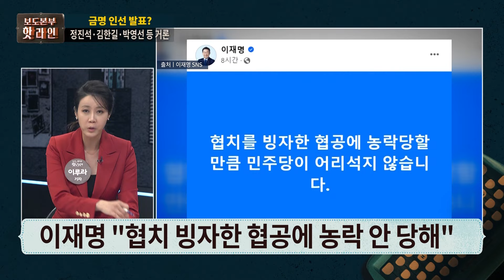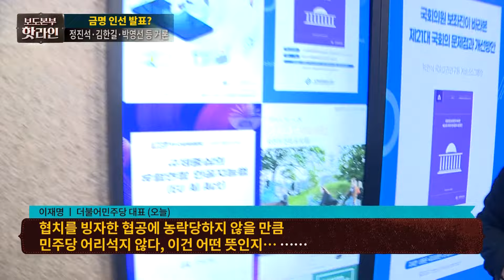[핫라인] 이재명, “협치 빙자한 협공…민주당 어리석지 않다”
더불어민주당 이재명 대표는 야권 인사 총리 중용설을 겨냥한 듯 “협치를 빙자한 협공”이라고 날을 세웠습니다. 이재명 대표는 어젯밤(18일) 자신의 SNS에 “협치를 빙자한 협공에 농락당할 만큼 민주당이 어리석지 않다”는 짧은 글을 올렸는데요. 누구를 겨냥한 것이며, 무슨 뜻이냐는 기자들의 질문에는 묵묵부답이었습니다. 자세한 사항은 핫라인을 확인하세요!